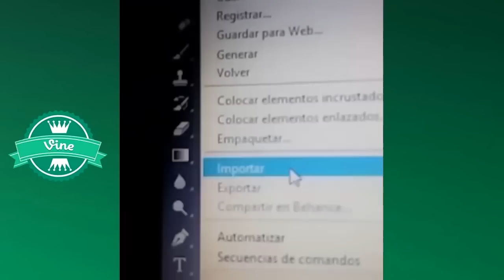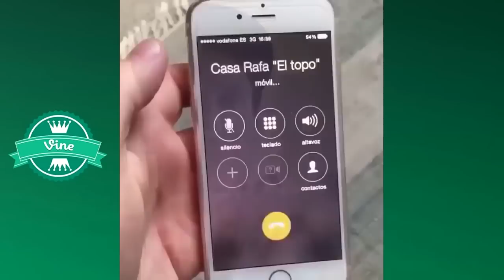SI TE RÍES PIERDES | NIVEL EXTREMO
¡Si te ríes pierdes con Vines de risas y vídeos cortos de este 2017!

· VINES DE JUNIO 2017
· VINES EN ESPAÑOL JUNIO 2017
· LOS MEJORES VINES EN ESPAÑOL JUNIO 2017